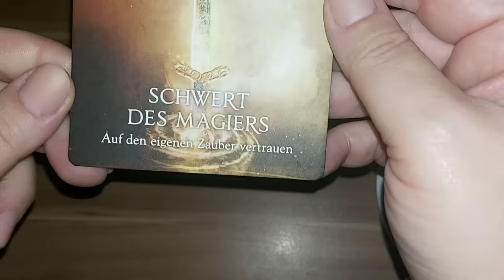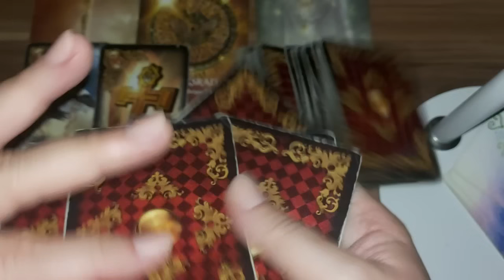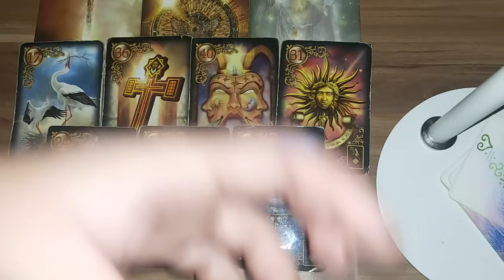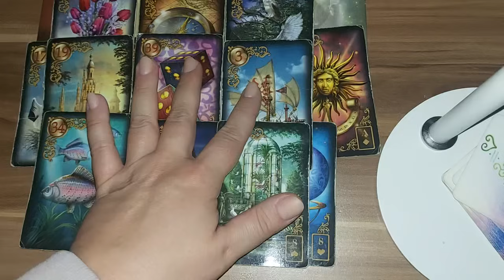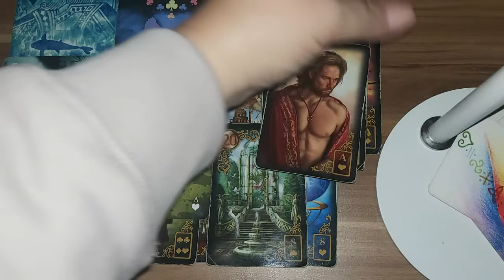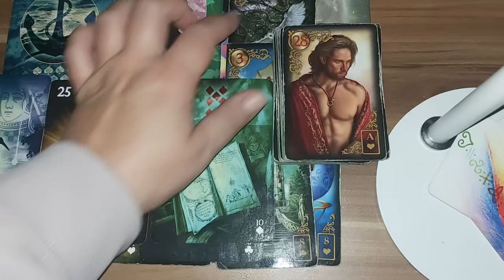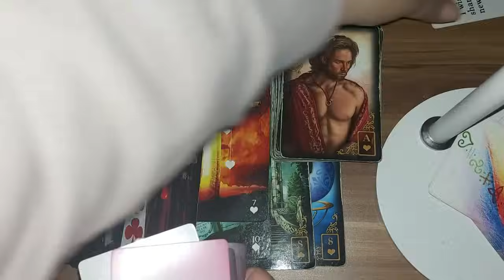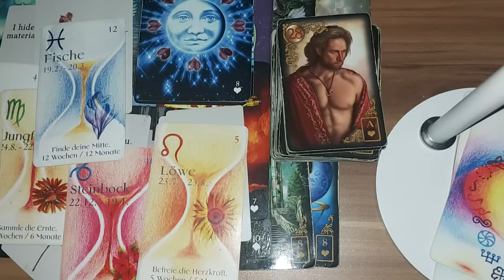💫Hab keine Angst|Bleib am Ball - das Universum pusht Dich! Das Unbekannte ist nicht dein Feind💫